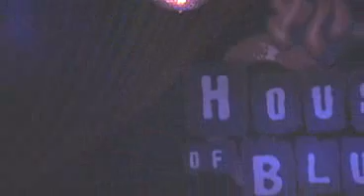Southside Johnny --House Of Blues - Chicago - 2000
Southside Johhny & The Asbury Jukes live at the House Of Blues in Chicago in 2000.  I was given this video by another fan.  I don't know the origin.